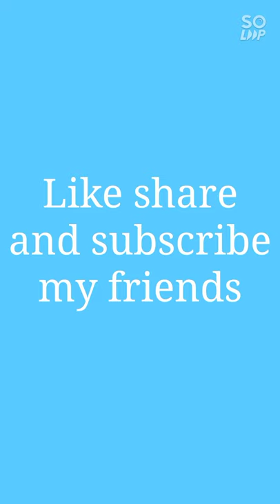cute striped possum sketch pencil drawing